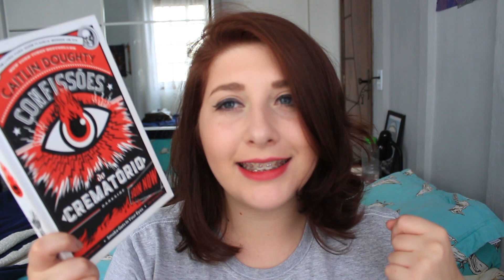MELHORES LEITURAS DE 2016 | Pausa Para Um Café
Não acredito que já estamos nessa época do ano. Vamos conversar sobre as 10 melhores leituras de 2016?

 LIVROS CITADOS:
Lobo do Mar
Mais Estranho Que a Ficção
A Visita Cruel do Tempo
A Desumanização
O Ultimo Adeus
Confissões do Crematório
Clube da Luta 2
Voltar Para Casa

LOJAS PARA COMPRAR LIVROS:

Curitiba – PR
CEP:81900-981